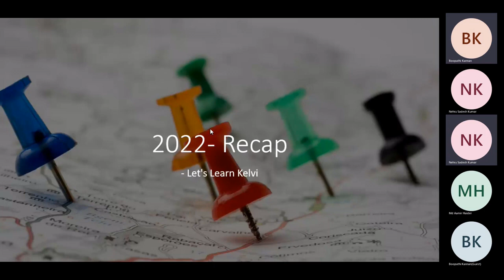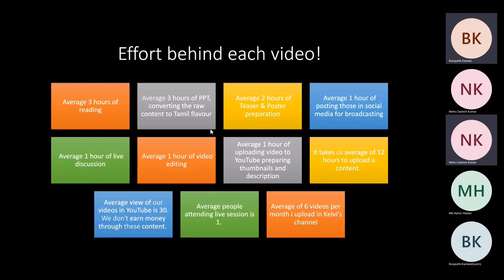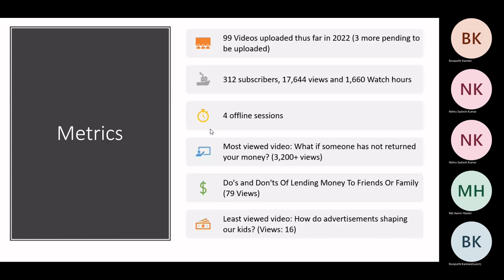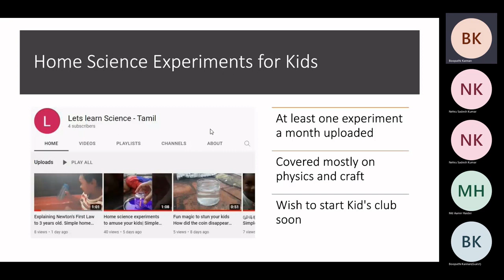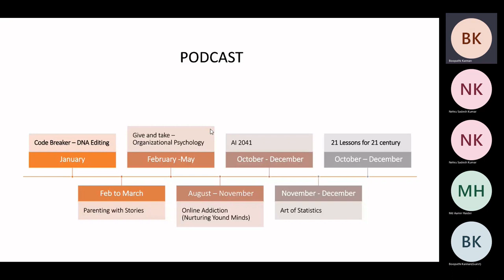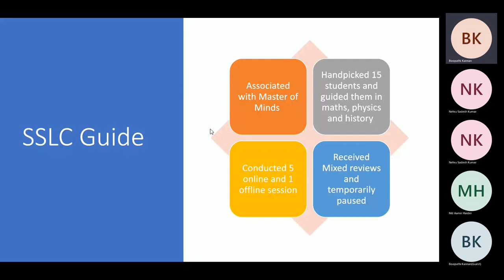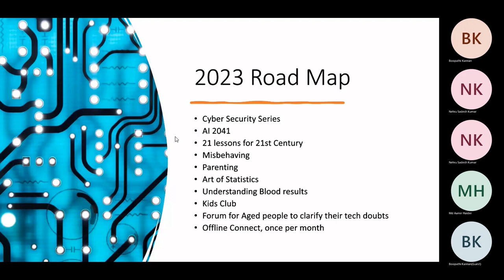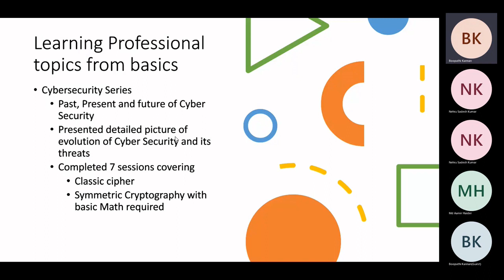A quick recap of 2022| Roadmap of 2023| Who are we and what we are up to? Let's Learn Kelvi தமிழில்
Here in this video, we discussed about all the events which we covered in the year 2022 and also spoke about 2023 roadmap